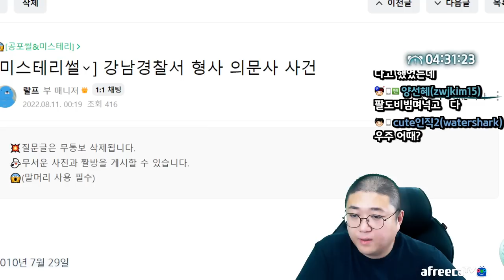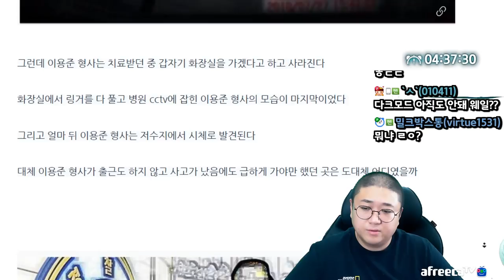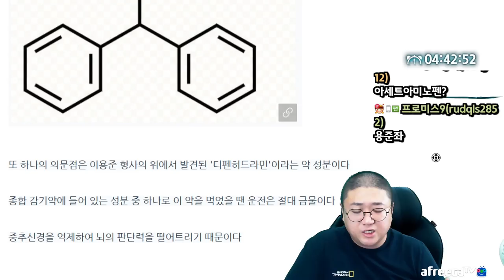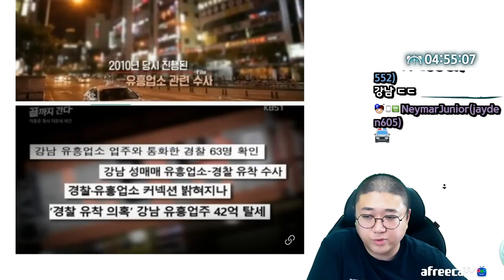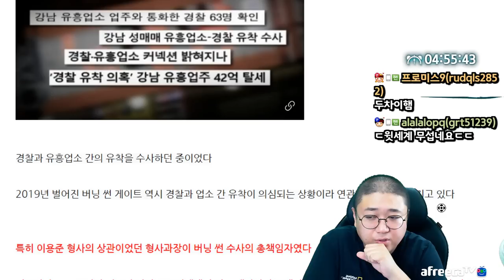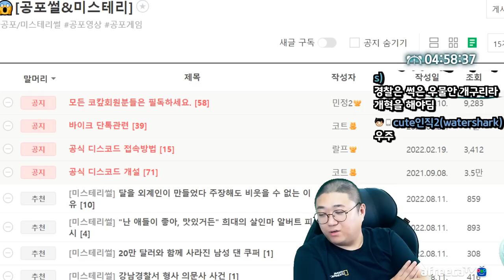저수지에서 발견된 故이용준형사,사건의 전말은 (22.08.13-3)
[음원출처]